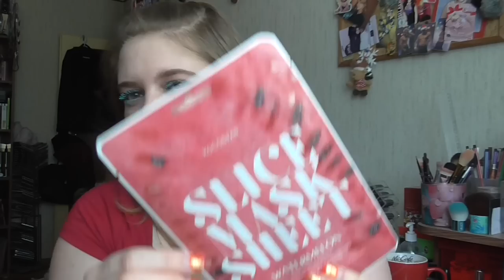[Kaufverhalten] Juni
shayflening

Lippen: Yves Rocher 31 Rouge & Mac Toxic Tale
Gesicht: M.Asam Perfect Teint / Mac Studio Sculpt Foundation NC 15 / L.O.V Concealer Pen Nr 015 Wake-up Peach / Lavera Loose Powder / Mac Studio Finish Concealer NW 15 / Mac Pro Longwear Concealer NC5 / Catrice Cucuba Bronzer (Le) / NYC Smooth Skin Bronzing Face Powder 720A Sunny / Essence Colour Correcting Powder 10 beautiful finish (Le)
Mascara: Estee Lauder Sumptuous Extreme Lash Multiplying Volume Mascara 01 Extreme Black  & Lancôme Hypnôse Doll Eyes So Black! & Essence 01 Meet me at the Pool (Le)
Augen: Mac Paint Pot Painterly / Essence 02 Raise The Curtain for ...  (Le) / Yves Rocher 81 Etain Scintillant (Le) / Essence 31 Pretty Funky e/s / Catrice C01 Home is my Sand Castle (Le) / Mac e/s Club / Essence 02 Cream Canvas (Le) / Douglas Noemi 02 / Essence e/s 02 White Hype / L.O.V 2in1 Countouring Eye Pencil / Make up Factory Dramatic Cream Eye Liner 5 Drama Black / Make up Factory Eyebrow Lifting Stick / Mac Pearlglide Petrol Blue
Nagellack: Vom Nagelstudio gemacht! & Catrice C04 Dress to Impress
Kleid: Orsay
Ohrringe: Müller
Kette: -